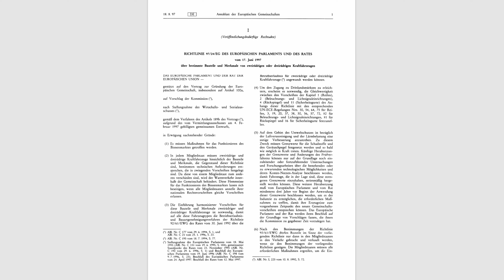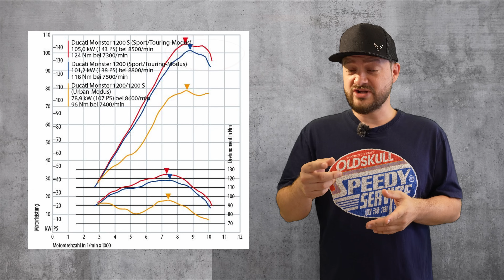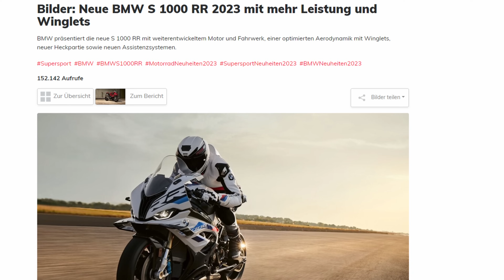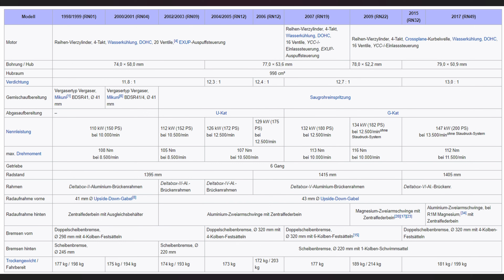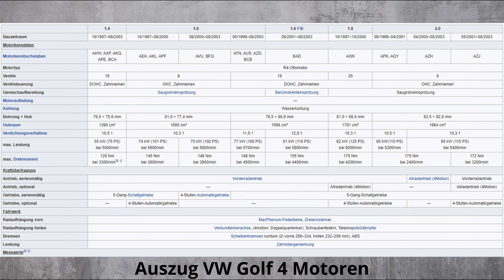Warum werden Motorrad Motoren immer größer?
💎 VIDEOBESCHREIBUNG  💎
Willkommen zu unserem neuesten Video, in dem wir uns die faszinierende Frage stellen: "Warum werden Motorradmotoren immer größer?" In diesem Video tauchen wir tief in die Welt der Motorradtechnologie ein, um die Gründe und die Logik hinter dieser Entwicklung zu verstehen.

Wir analysieren, wie sich die Motorradindustrie im Laufe der Jahre verändert hat und wie die Anforderungen und Erwartungen der Fahrer dazu geführt haben, dass Motoren größer und leistungsstärker wurden. Erfahren Sie, wie diese Entwicklung die Leistung, das Handling und die Vielseitigkeit von Motorrädern beeinflusst hat.

Wir werfen einen Blick auf die Vorteile und Herausforderungen von größeren Motorrädern, einschließlich der Auswirkungen auf den Kraftstoffverbrauch und die Umwelt. Unsere Experten diskutieren auch, ob größere Motoren immer besser sind oder ob es noch andere wichtige Faktoren zu berücksichtigen gibt.

⚠️ ALLE PRODUKTE IM CHAINBROTHERS SHOP ⚠️

► Inhalt
00:00 Intro
00:23 Entwicklung der Motorrad Hubräume
00:55 Euronormen & Grenzwerte
01:52 Leistungswahn & Marketing
02:25 Wie entsteht Leistung?
09:01 Ist eine Ende in Sicht?